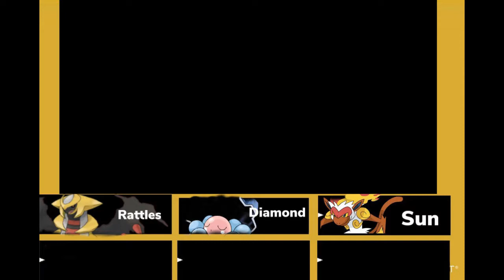Pokemon HeartGold Randomizer Nuzlocke: Episode 2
Thanks for sticking around to watch my latest endeavor. If you like the video, please let me know by leaving one. It helps out more than you might think. Thank you all very much and have a good one!!!